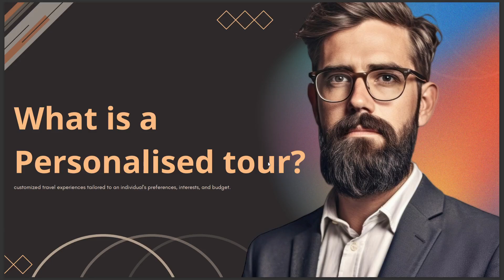WHAT IS A PERSONALIZED TOUR